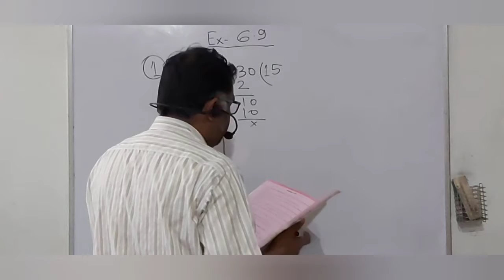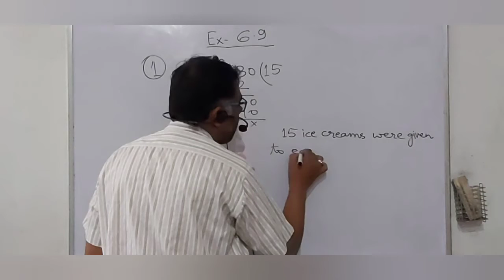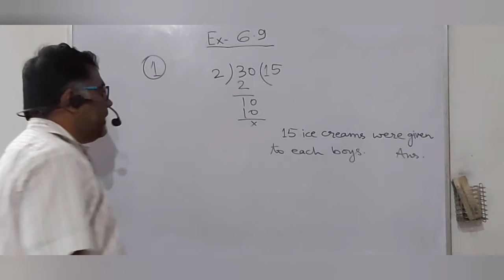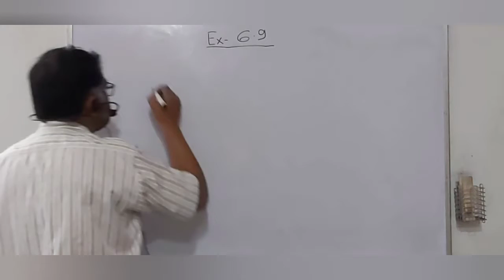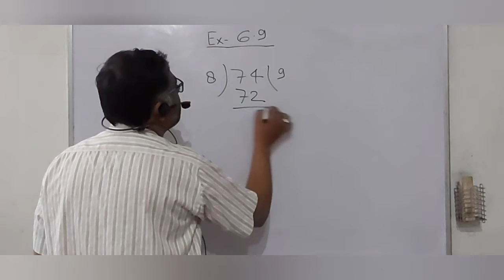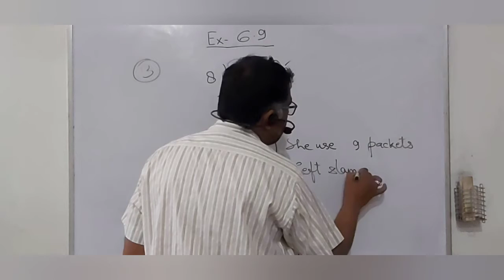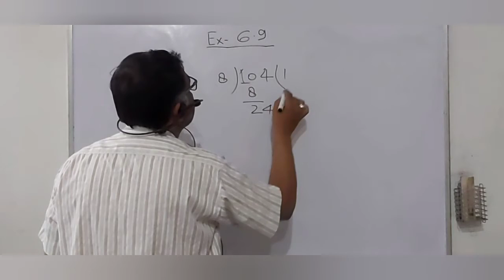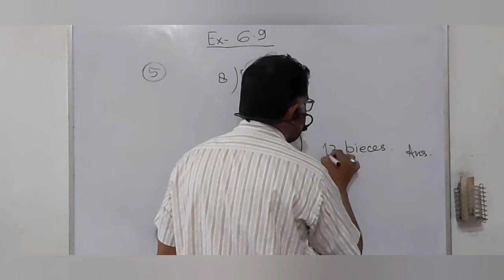Class - 3rd Maths